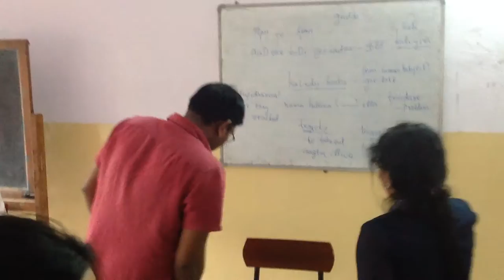July spoken batch - Conversation 7